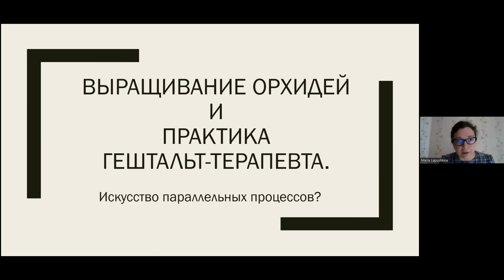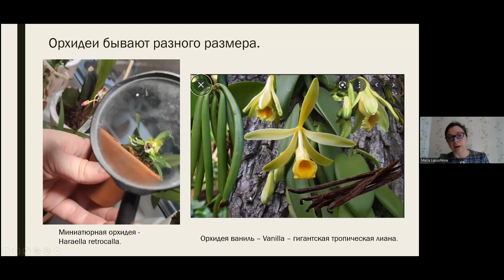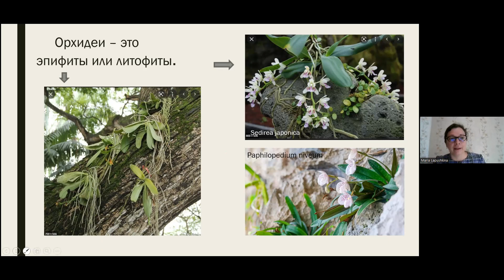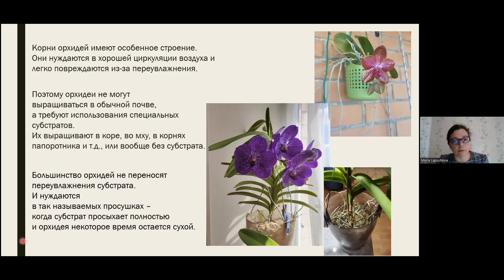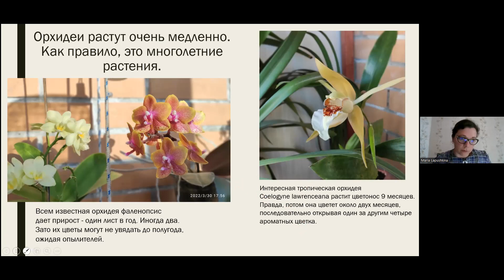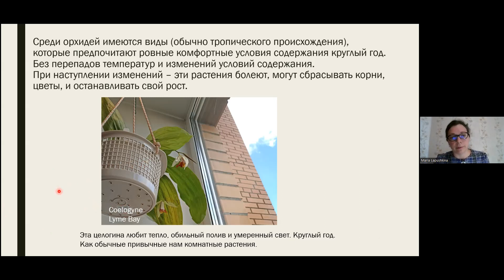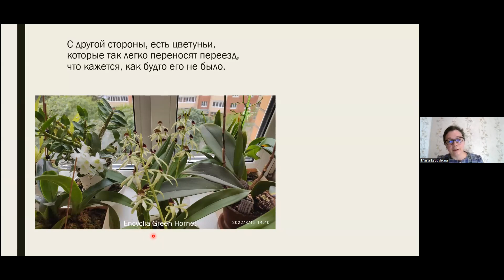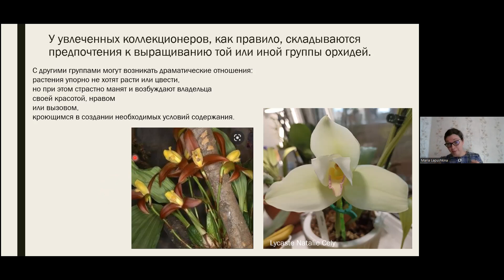Мария Лапушкина (Москва) «Выращивание орхидей и опыт работа психолога»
Мария Лапушкина (Москва) «Выращивание орхидей и опыт работа психолога: искусство параллельных процессов?»